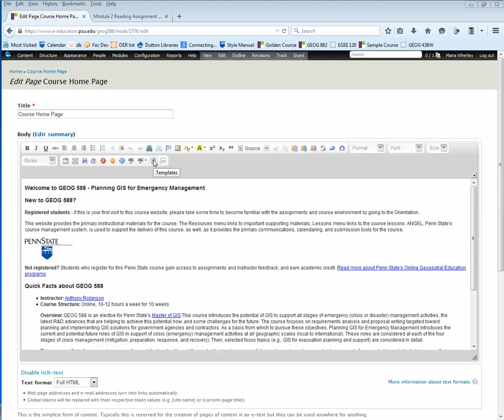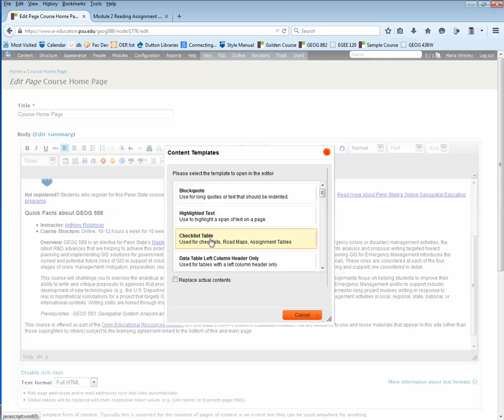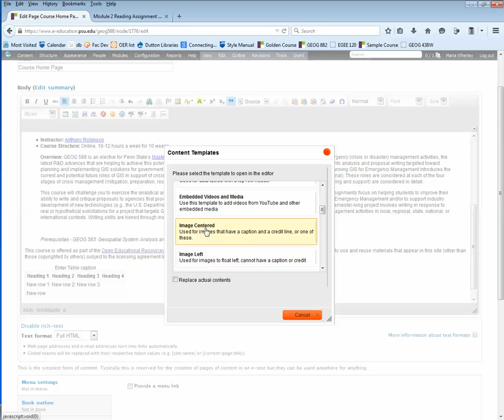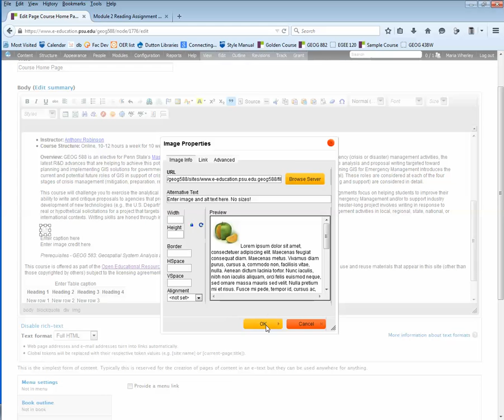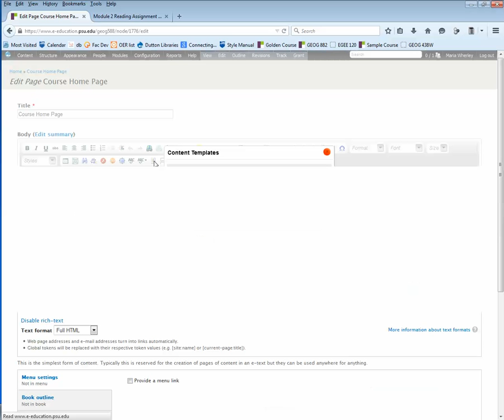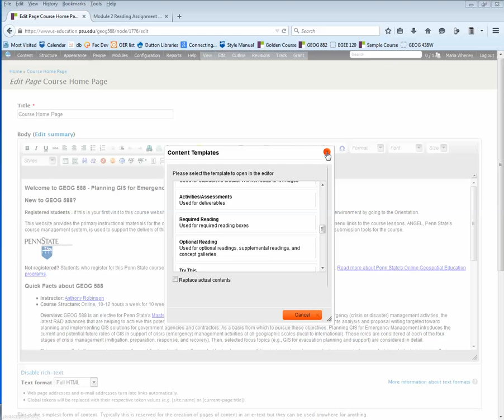Content Templates on the Drupal Toolbar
This is created for the John A. Dutton e-Ed. Institute faculty development site. This video shows how to work with Drupal templates.